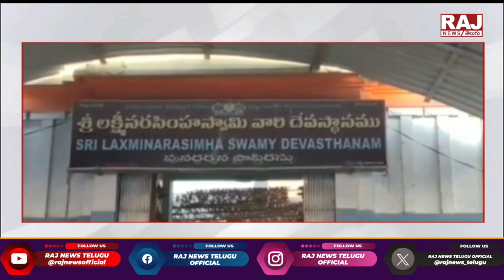ఘనంగా ఏకాదశి ఉత్సవాలు | Ekadashi Utsavalu | Raj News Telugu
24 గంటల పాటు అఖండ భజన | Huge Devotees | Rajanna sircilla | Raj News Telugu